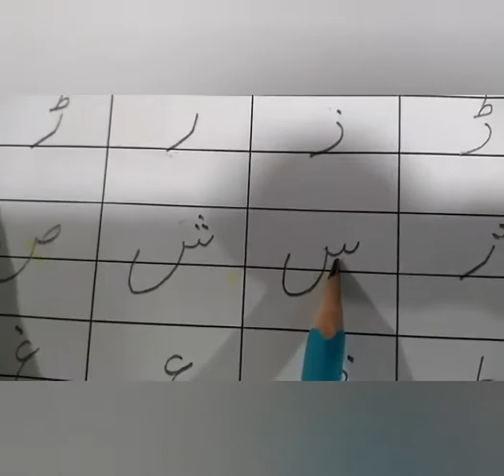Prep|lesson 2|part2|Alphabet sounds revision and writing practice { fay se ay takt baqi haroof }